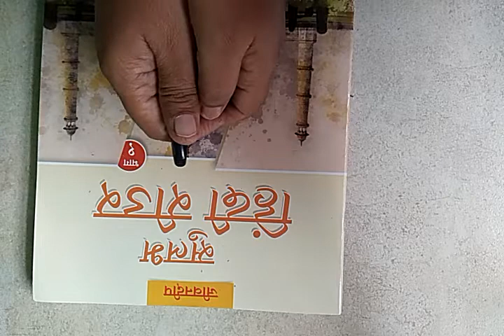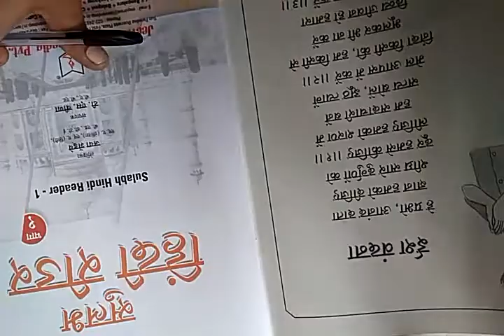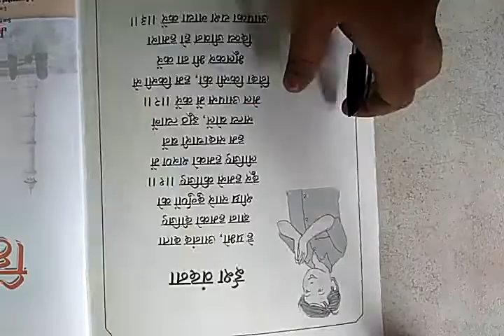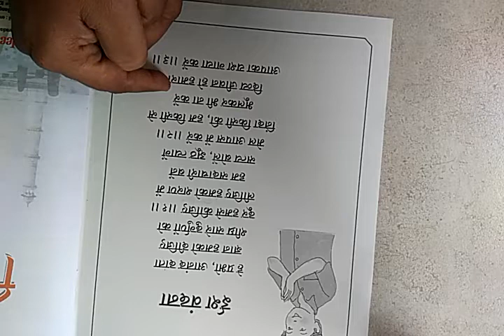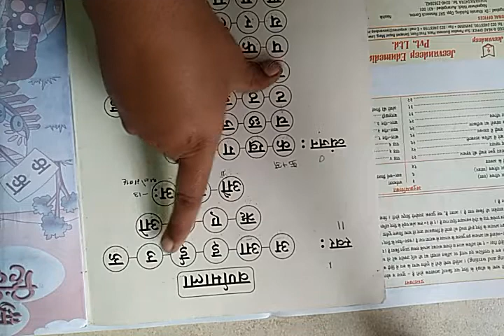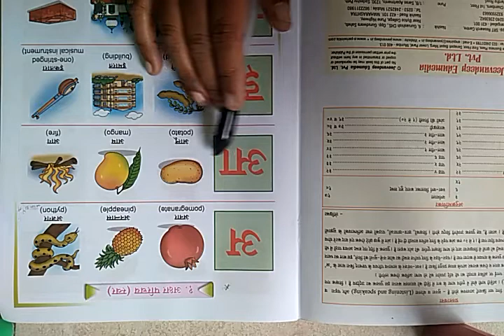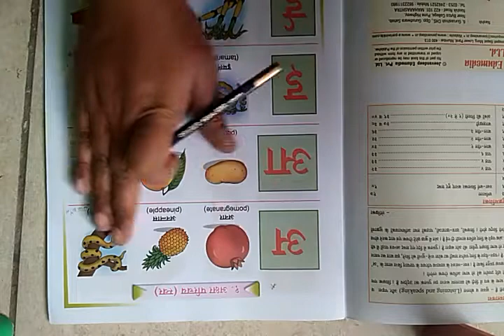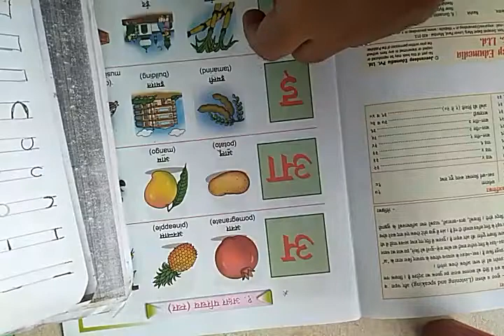class-1st sub -Hindi Topic-अक्षरो के अवयव date- 16 July 2021